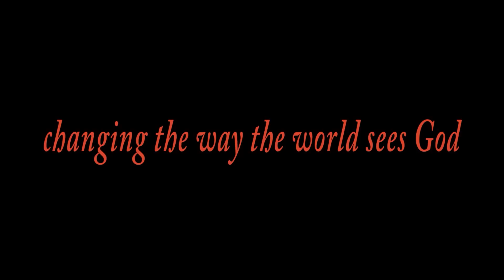3. How to Fight and Win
Fighting and winning can only happen when you're fighting to solve the problems in your marriage and stay in love. It can never happen if you're fighting to win the argument. Sometimes fighting is essential to get to the next level of a great relationship. But fighting can never be hurting one another, saying hurtful things, or just trying to get your way. This week you'll learn how to fight in a way that makes the relationship better. You'll learn how to fight in a way that saves your marriage instead of destroying it!